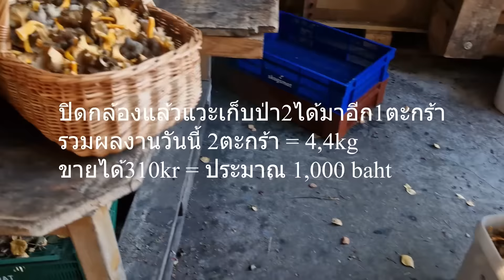เห็ดป่าสวีเดนEp33 เก็บเห็ดขาส้มป่าไกลกับทีมป้านก หมานสุดๆแบกออกจากป่าเกือบไม่ไหว